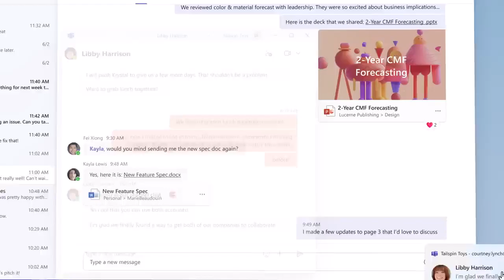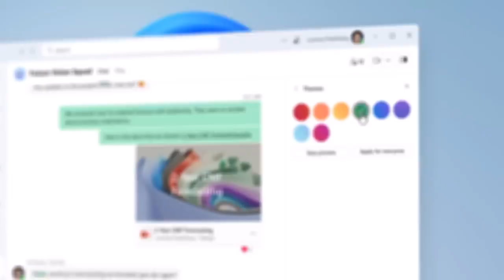Das neue Microsoft Teams [ab April 2023]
Jetzt neu gestaltet, um schneller und einfacher zu sein, verbindet MS Teams die Nutzer auf intelligente Weise mit Personen und Informationen, die Sie für eine mühelose Zusammenarbeit benötigen.
Euer moderner Arbeitsplatz im Homeoffice, Büro und für unterwegs.
Auch die DIGIATLE STABSTELLE HESSEN nutzt das neue Microsoft TEAMS (kostenfreie Edition), um mit Kollegen, Familien und Freunde in Kontakt zu bleiben.

Kurze Pause und auf Eurem Microsoft Gerät PARAMOUNT schauen?